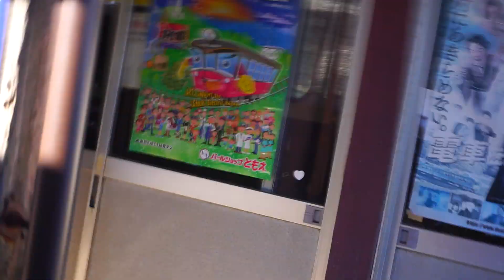銚子電鉄アイドルマスター SideM コラボ列車 1/3 外川駅まで